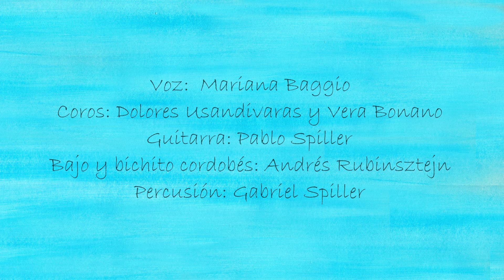MARIANA BAGGIO - Pajarito, (Video Clip Oficial- Marzo 2018)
MARIANA BAGGIO - Pajarito (Video Clip Oficial)
Esta canción está inspirada en un nacimiento de pajaritos en el patio de mi casa. Los fui siguiendo, rama a rama hasta que se armó el nido. Me subí a una escalera y pude ver tres huevitos.  Ví como el papá pájaro alimentaba a la futura mamá. Ví como la mamá empollaba quieta y atenta...y una mañana, mientras tomaba mate, escuché cantar a los pajaritos...
Otro día, escribí está canción.

Biografia:
Comenzó su carrera en la música infantil en 1990, integrando el espectáculo “ruidos y ruiditos en concierto” hasta 1994, bajo la dirección de Judith Akoschky.
Luego integró el Dúo “encuentro con vientos”, junto con Silvia Altman. Con ambos espectáculos, recorrió gran cantidad de jardines y escuelas de Capital y gran Buenos Aires, a demás de tocar en teatros como el Teatro gral. San Martín, el Centro Cultural Recoleta, etc.

En el 2000 presenta su primer cd “barcos y mariposas”,y en 2004 “barcos y mariposas 2”.
La presentación en vivo de los discos, fue hecha en el “Teatro San Martín”, el “Callejón de los Deseos”, en el “Ombligo de la Luna”, y en 1996, en ciudad de Córdoba, Bahía Blanca, Montevideo (en el Séptimo encuentro de la canción infantil latinoamericana y del Caribe), y Colombia (en el Segundo festival de la canción infantil de Medellín.) En Septiembre del 2007, realizó un ciclo de conciertos en el teatro Coliseo, convocada por el Teatro Colón de Bs As.
A fines del 2009, sale al ruedo su tercer cd, Barcos y mariposas 3”, que actualmente está presentando.

Formada en el área pedagógica con Judith Akoschky, Pepa Vivanco, Luis Pescetti, se dedica actualmente a dar clases de música a niños, capacitaciones de música a docentes que trabajan con niños, y a seguir presentando sus temas en vivo además de componer otros nuevos.